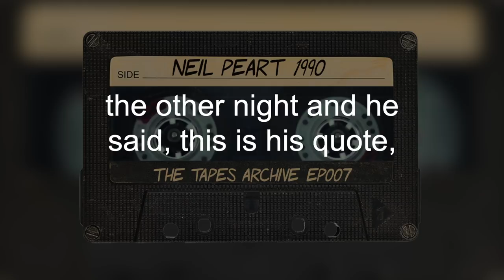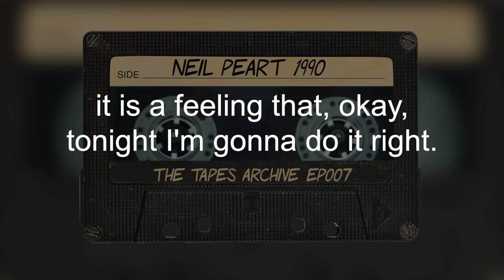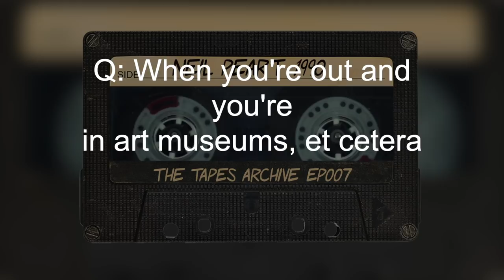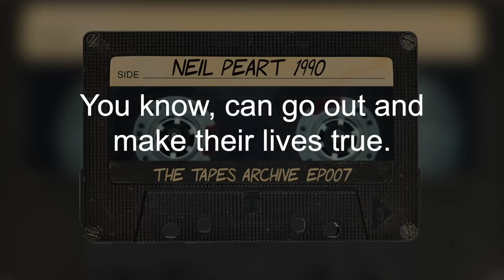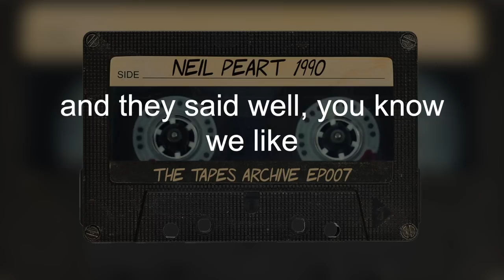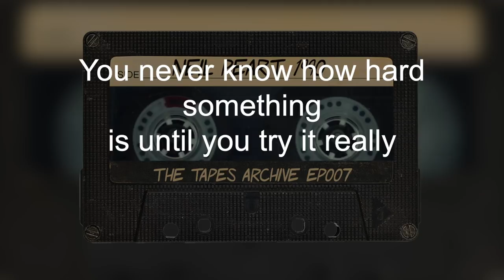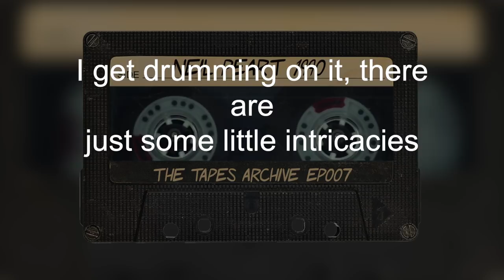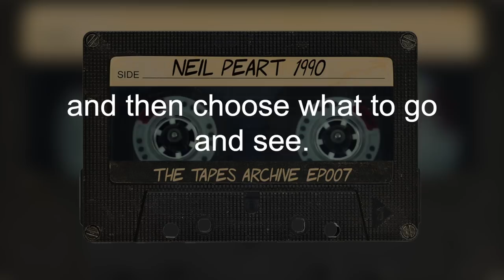#07 Neil Peart (Rush) 1990 interview | The Tapes Archive podcast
A never before heard interview with Neil Peart of Rush from 1990.

EPISODE NOTES
I interviewed Neil Peart several times over the years and thoroughly enjoyed every conversation. In addition to being a great drummer, he’s a smart, thoughtful, articulate gentleman whose worldview extends well beyond rock ‘n’ roll.

This interview, recorded in 1990, was the first of our talks. Nearly 30 years later, I’m still amazed by his interest in visiting art museums and bicycling around the United States, his desire to become a prose writer, and his simple explanation for why Rush had been able to stay together for so long. (“We’ve retained not only respect but also affection for each other over the years.”) When we talked, Rush was touring behind Presto, its 13th studio album, so there’s also a lot of conversation about songs on that album.

A bit of context:

-Early on, we talk about—but don’t name—Rush’s first drummer. He was John Howard Rutsey, who left the group in 1974. He died in 2008.

-We also discuss the Meech Lake Accord, which would have recognized Quebec as a ''distinct society'' in the body of the Canadian constitution. The accord ultimately failed.

where the group’s credentials are laid out nicely: “More than 40 million records sold worldwide. Countless sold-out tours. A star on the Hollywood Walk of Fame. Inducted into the Rock and Roll Hall of Fame. Officers of the Order of Canada. And that's all very nice. But for these three guys, it's all about the music, their friendship, and the fans.”